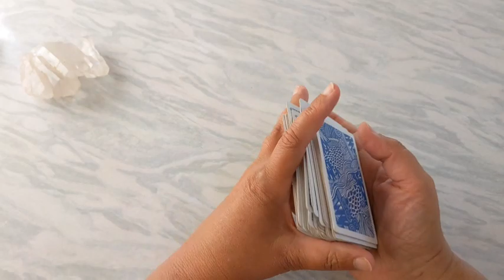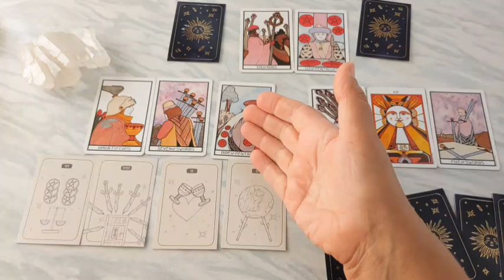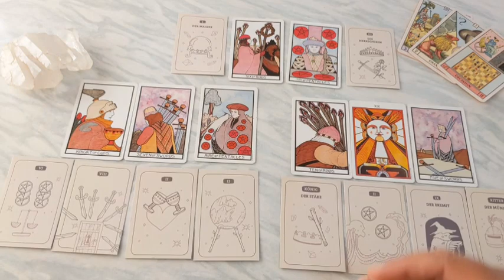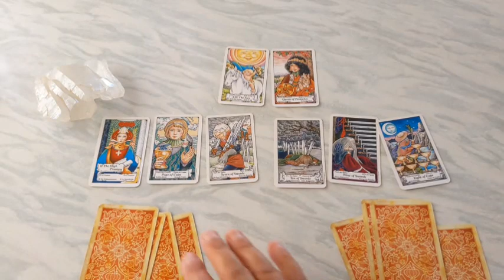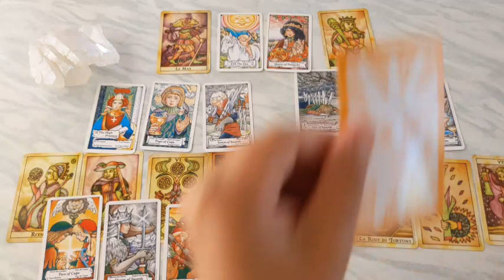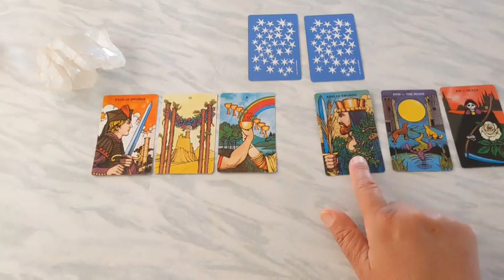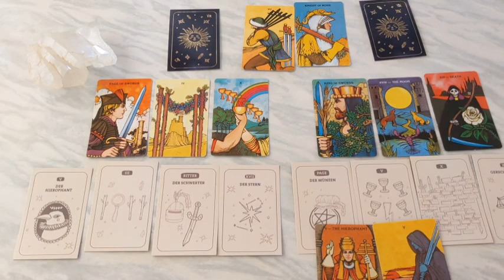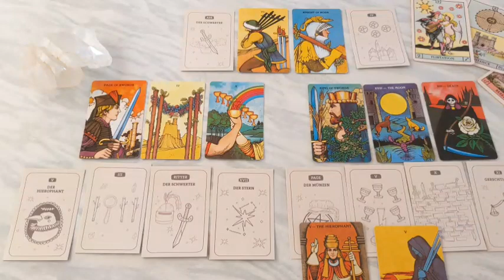💞 WAHRNEHMUNG IM SPIEGEL: Wie nehmt ihr euch gegenseitig wahr 💕 Zeitloses Auswahl-Liebes-Orakel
In diesem Auswahl-Orakel schauen wir uns an, wie du und dein Herzmensch/Gegenüber euch wahrnehmt. Wie nimmt er dich wahr, wie nimmst du ihn wahr und wie geht es euch tatsächlich. Vielleicht ist ja eine Kartenlegung für dich dabei, die dir Input gibt.

00:26 Thema
02:29 Kartenlegung 1
16:13 Kartenlegung 2
31:00 Kartenlegung 3

Dies ist eine zeitlose Tarot-Orakel Kartenlegung zu deiner Liebesgeschichte. Das Liebesorakel ist als Impuls zu sehen. Als Inspiration. Als Hinweis. Ich zeige mit dieser allgemeinen Kartenlegung Tendenzen, Möglichkeiten, Herausforderungen und Potentiale auf. Sei bitte immer ehrlich mit dir, intuitiv und auch selbstverantwortlich, wenn du ein allgemeines öffentliches Reading anschaust.

Da immer wieder Readings zum Thema Liebe angefragt werden, habe ich diesen Kanal eröffnet, wo es nur Readings und Videos zum Thema LIEBE gibt. Das können Kartenlegungen zu ganz alltäglichen Liebes-Situationen und Partnerschafts-Situationen sein, Readings für Seelenverbindungen, Kartenlegungen zu ganz bestimmten Beziehungssituationen etc.

Viel Freude 💚🌻